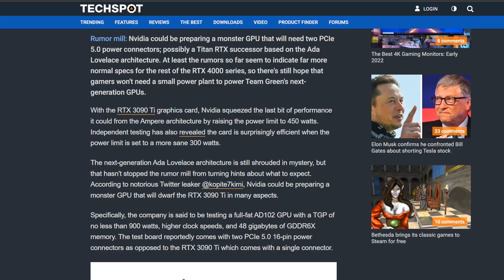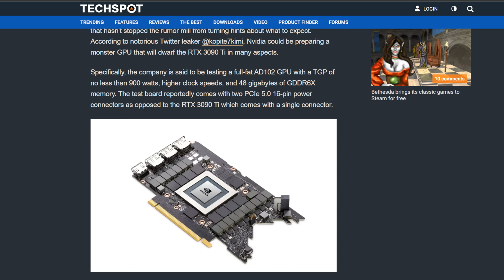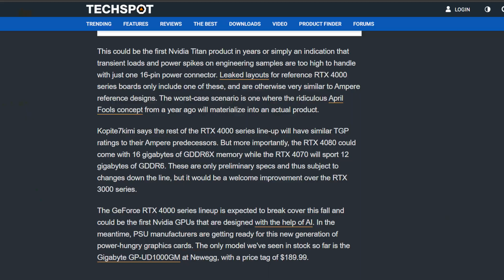The NVidia RTX 4000 Series GPU - 4090 4080 & 4070 🔥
We got an early look at the 40 series GPU Benchmarks, Performance & Specs of the NVidia RTX 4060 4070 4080 and 4090. The Price and Release Date were not mentioned, but should be in similar range to the 30 series of GPU's

SuperDan Gaming PC

We get a look at the full 40 series lineup from NVidia, which is very surprising to see so soon becasue of the RTX 3090 Ti releasing only a month ago.
However, these are rumors so the info may change later on.

According to a Twitter user that goes by the name of Kopite7kimi, the 40 series will include an RTX 4090, 4080, and 4070. They are saying that the RTX 4080 will come with 16GB of GDDR6X memory, while the RTX 4070 will have 12GB of GDDR6 memory.

According to these newest RTX 40 series rumors, Nvidia has only begun testing the AD102 GPUs. These will go on to power the RTX 4090 Ti, and the RTX 4090. It seems like the 4060 wont be a thing.

Kopite7kimi says that Nvidia will use the AD103 chip in the RTX 4080 and the AD104 chip in the RTX 4070. However, Nvidia is not currently testing either of these cards as of April 16, 2022. The AD103 chip found in 4080 cards is expected to feature 64 MB of L2 cache and a TGP of 350-450W. The AD104 chip is suppose to offer 48 MB of L2 cache and a TGP of 300W.

When it comes to memory bandwidths, there was not anything mentioned about that.

Based off of the current RTX 40 series rumors, it does actually look like the cards may launch sometime in 2022. The markets starting to return to normal, so that does make sense, but the chip shortage is still happening, so really only time will tell if that is accurate.

As far as the Performance Boost from the 30 series. I don't think we will see the 20 to 30 jump that we saw. That was an insane performance increase just because of how new ray tracing was when the 20 series of GPU's came out. With that said the 40 series cards will still be something any creator or gamer will want to upgrade to just because of the new memory in them. That is very beneficial for video editng programs and things of that nature.

Pricing is also expected to be similar to the RTX 30 series of graphics cards. This could change before release, but I dont really see them selling anything much more than what we already see. Again these RTX 40 series rumors are very exciting and I plan on pre ordering a couple of them myself when thats available to do some reviews and benchmarks with all of you. However, there is still a ways to go before we have official details on the cards, but the info provided seems pretty accurate to me.